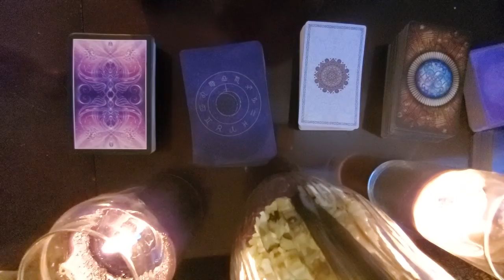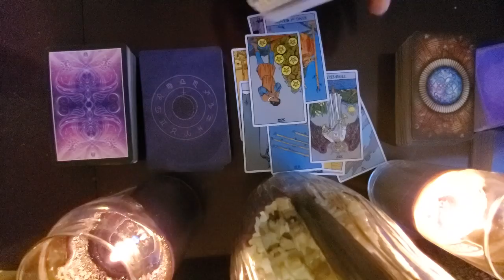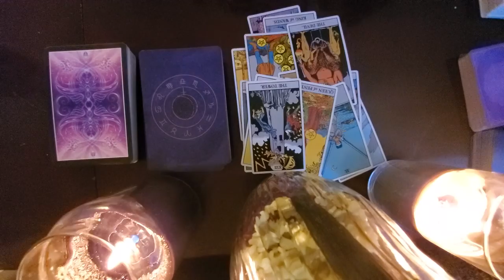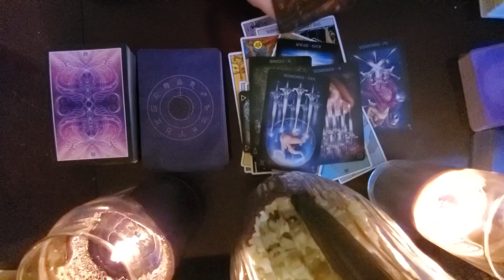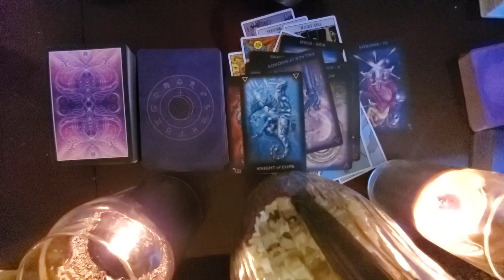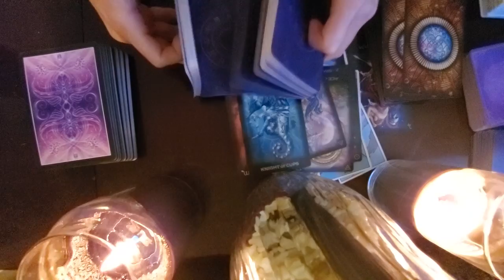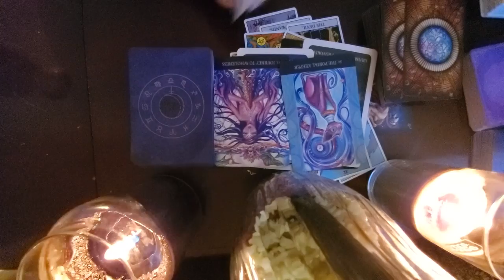Sagittarius 9d arcturian council